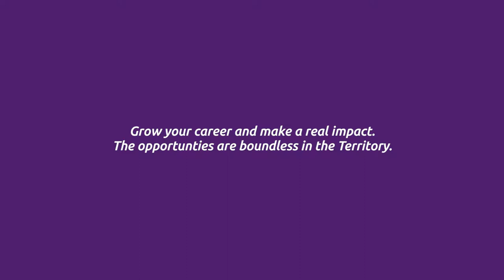Migrate to the Territory - work